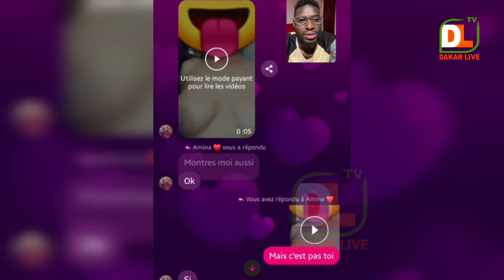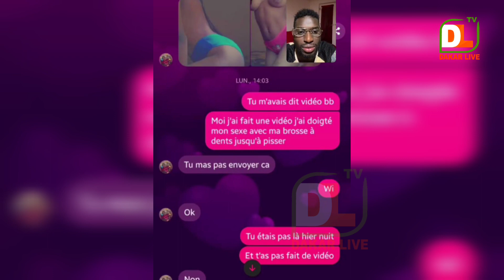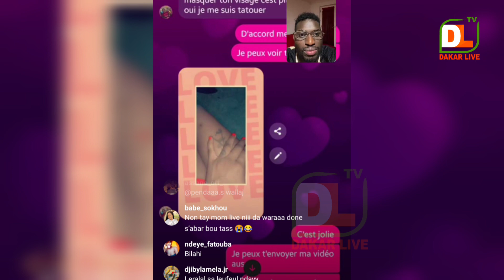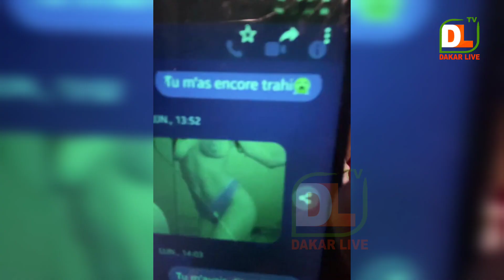Adamo se fait raconter la tragique histoire de la lesbienne de 18ans à ziguinchor -vous allez pleuré